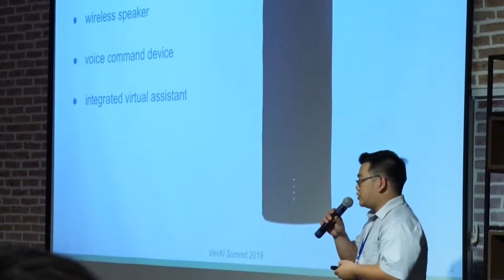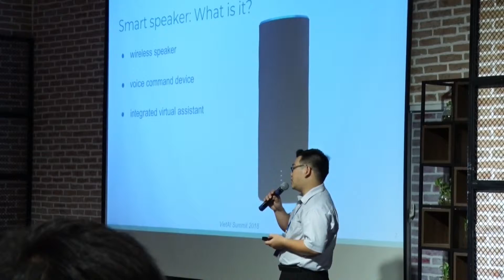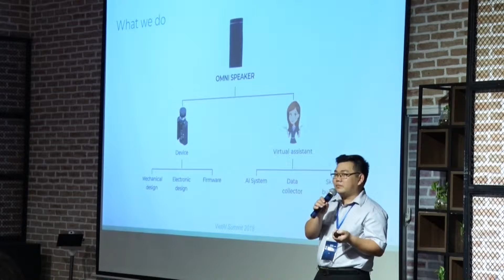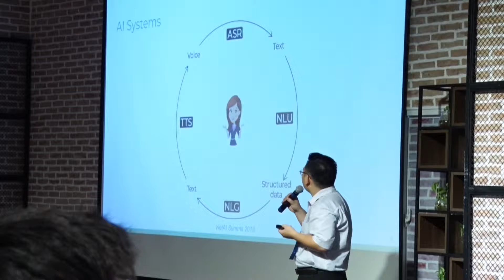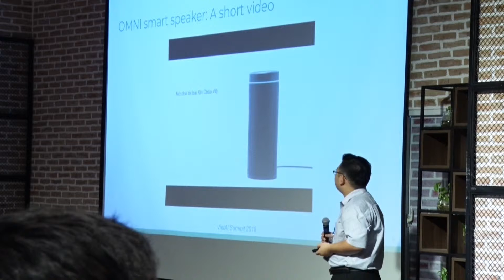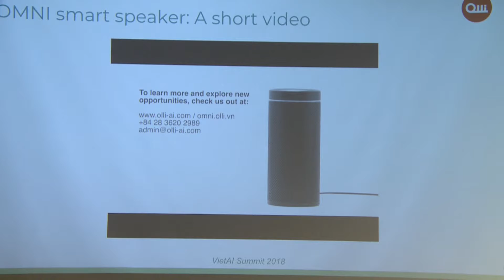Sponsors’ sessions: OLLI: - Mr. Hao Do